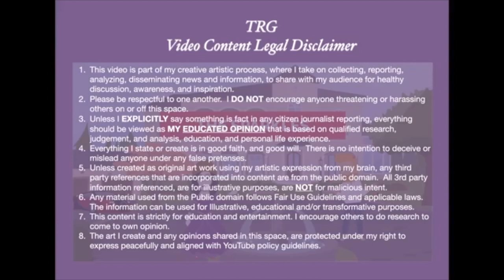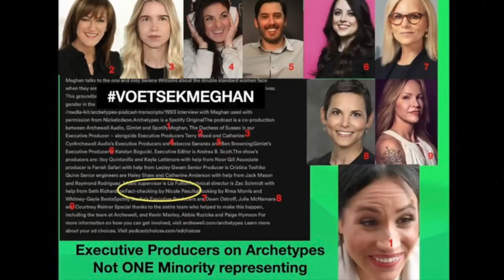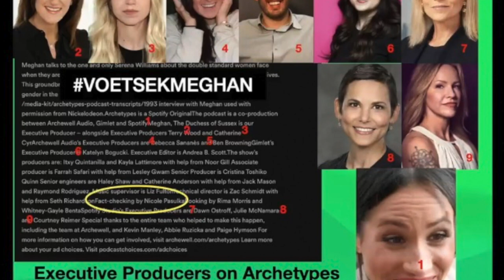Archetypes gets WORSE in Episode #4 "DRAGON LADY"